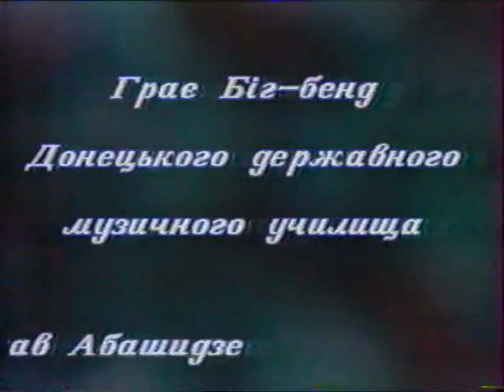1991-1993 big band дгму 1 ч..VOB